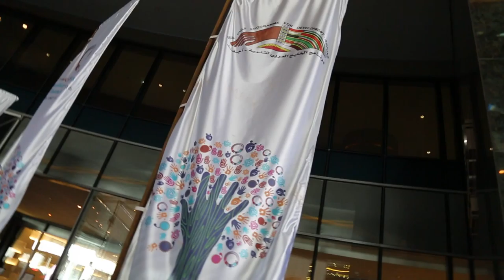March 15th, Day 2 of the 18th Microcredit Summit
Participants of the 18th Microcredit Summit engaged our speakers in a debate on the role microfinance should play in the fight to end poverty.

Organized jointly by the Microcredit Summit Campaign, Khalifa Fund for Enterprise Development, and the Arab Gulf Programme for Development (AGFUND), the Summit explored how new and effective financial policies can contribute to the success of the Universal Financial Access 2020 goal, the World Bank 2030 goals, and the U.N. Global Goals.

The morning opened with the "Scaling Business Models for Social Impact" plenary. Najla Ahmed Al Midfa (Executive Director of Shiraa in the UAE) moderated a panel consisting of Egyptian Minister Social Solidarity Ghada Waly, Nobel laureate and Grameen Bank founder Muhammad Yunus, Professor S.M. Huzzatul Islam Latifee (Managing Director of Grameen Trust in Bangladesh), and Ms. Reem Badran (Chairwoman of Alwatani Microfinance Bank in Jordan).

Khalifa Fund then hosted a plenary featuring local entrepreneurs to discuss scaling local practices on a global scale and a presentation from Mr. Marco Marchese, an economist at the OECD in France examining the opportunities and challenges for entrepreneurship and SME development in the MENA region.

The third plenary focused on national financial inclusion strategies that are creating the appropriate policies and regulatory frameworks that promote financial inclusion interventions contributing to social inclusion. The plenary was moderated by Sharlene Brown (Executive Director of the Microfinance CEO Working Group) and featured H.E. Dr. Abdulrahman A. Al Hamidy (Director General and Chairman of the Board for theArab Monetary Fund), Nasser Alkahtani (Executive Director of AGFUND in Saudi Arabia, Henri Dommel (Director of UNCDF), Pramod Varma (CTO of EkStep in India), Kaushik Gopal (Group Head at MasterCard in UAE).

The afternoon offered attendees a variety of breakout session topics to explore. The issues ranged from agricultural solutions for smallholder farmers to Islamic microfinance, from empowering women to leveraging remittances. Speaker panels discussed challenges they face in their work, their successes, and what they hope to achieve and do to reach the 2030 goal.

Speakers from the sessions include Mike Warmington (Senior VP at One Acre Fund); Mary Munyiri (Executive Director of ECLOF in Kenya); Craig Chelius (Executive Director of Mifos); Dr. Amjad Saqib (Executive Director of Akhuwat in Pakistan); Christin Pfeiffer (Secretary General of INSME in UAE); Munawar Reza Khan (Deputy ED of TMSS in Bangladesh); Essma ben Hamida (Co-founder and ED of Enda tamweel/Enda inter-arabe in Tunisia); Reem Badran (Chairwoman of Alwatani Microfinance Bank in Jordan); Ann Hastings (Advisor for Uplift/Amplifier Strategies); Roshaneh Zafar (Founder and Managing Director of Kashf Foundation in Pakistan); Hugh Allen (Managing Director of SAVIX); and Estrella Mai Dizon-Anonuevo (Executive Director of Overseas Workers and Communities Initiatives Inc. in the UAE).